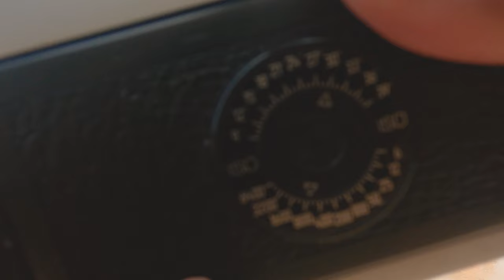a day of photography on the 4th of July at Coney | NYC Street Photography POV